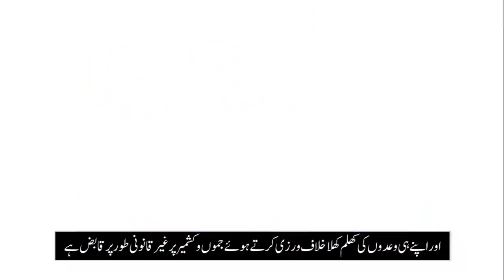Kashmir has been rightly described as a nuclear flash point | Prime Minister Imran Khan at UNGA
Kashmir has been rightly described as a "nuclear flash point".

There will be no durable peace and stability in South Asia until the Jammu and Kashmir dispute is resolved on the basis of international legitimacy.

- Prime Minister Imran Khan at UNGA